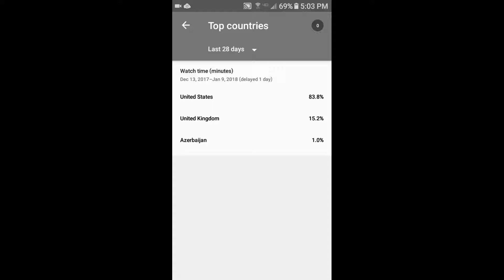Who lives in Azerbaijan?!??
Question:
DO U NO DA WAE??